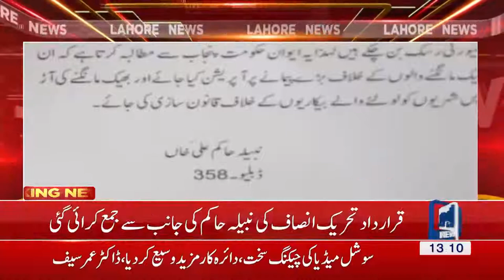Nabila Hakim advices strict action against street beggars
Member Pakistan Tehreek-e-Insaf (PTI) Nabila Hakim submits resolution against street beggars declaring them a security risk.